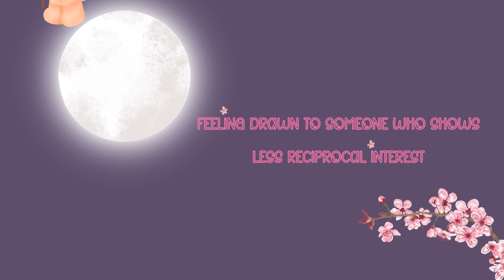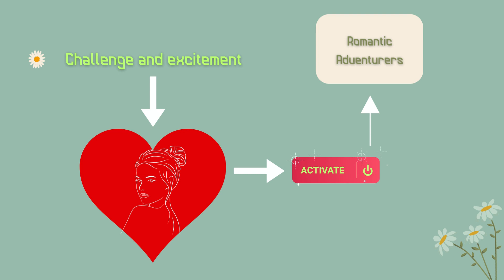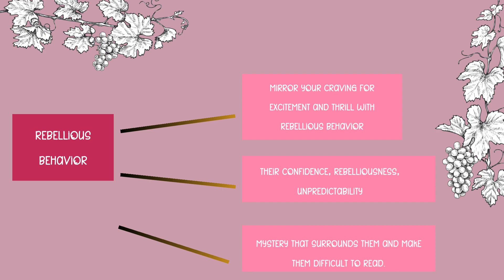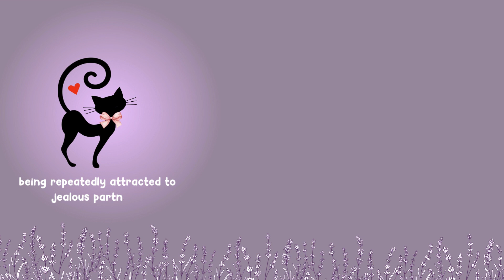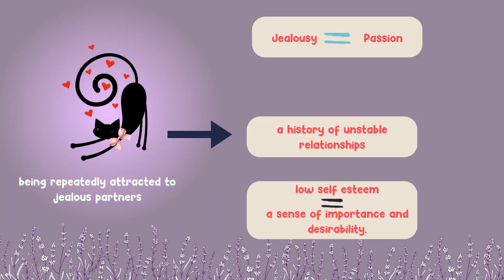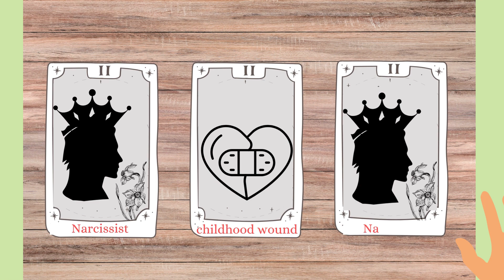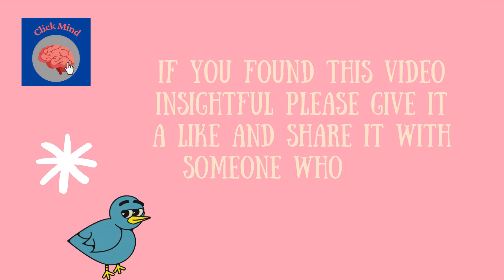what your crushes say about you ( Personality Reveal )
What your crushes say about you
Who you’re into says a ton about you. Ever notice yourself being drawn to specific qualities ? or if you’re keeping tabs on your exes, they all seem to possessing similar traits.
Exploring your romantic preferences, which range from specific qualities to overall dynamics can offer valuable insights into your personality.
What are your romantic preferences ?
Do you believe there are any additional romantic preferences that can unveil our personalities ?